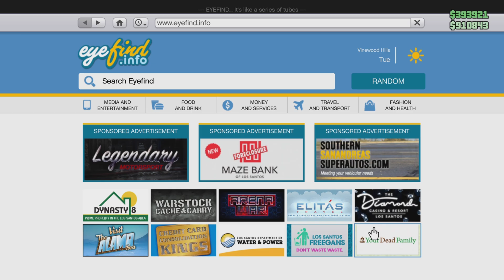قراند5_ كيف تفتح السعر (الرخيص) لسيارات الشرطه